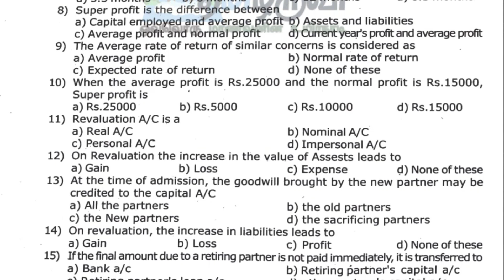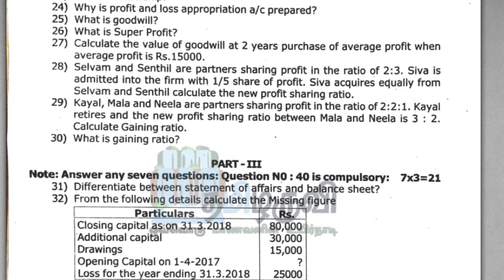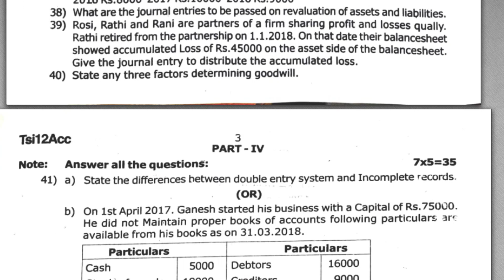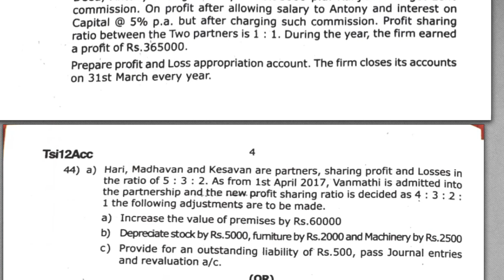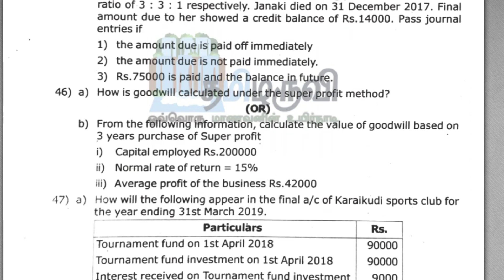12th Accountancy EM Quarterly Exam Original Question Paper 2023 Tenkasi District Download PDF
📋📋📋📋தயவு செய்து உங்கள் கருத்துக்களை பதிவிடவும்📋📋📋📋